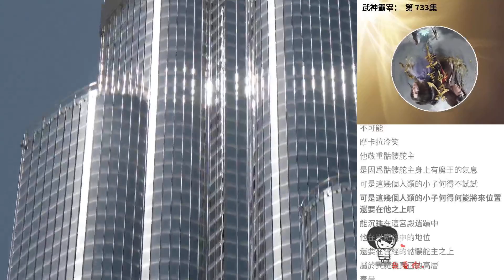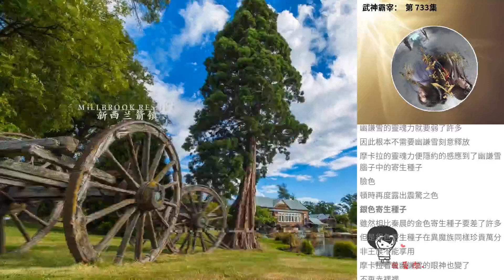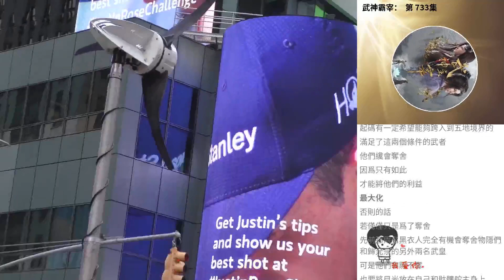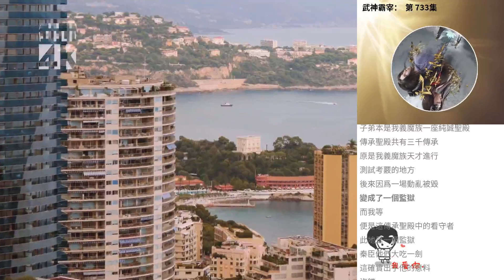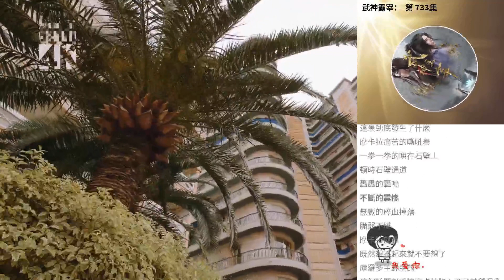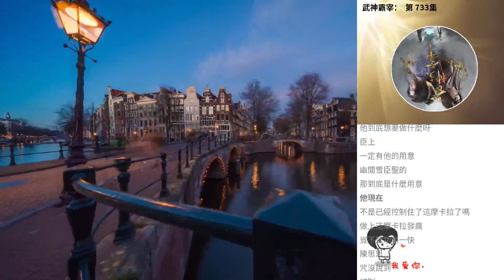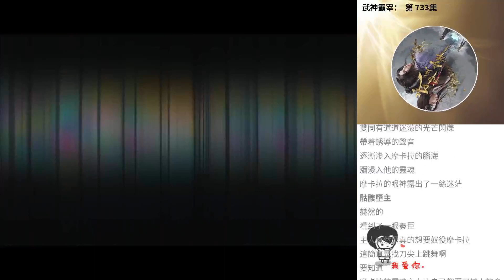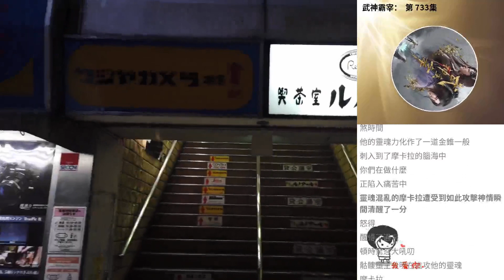武神霸宰： 第 733集